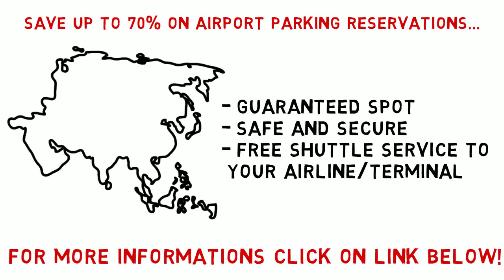Airport parking reservations , save up to 70% on airport parking reservations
Airport parking reservations - is the leading independent airport parking directory and reservation network. The site is an easy-to-use resource for the traveler to compare, select, and reserve the best airport parking lot. The site has over 400 airport parking lot listings at over 100 airports across North America, as well as thousands of parking lot reviews submitted by verified customers. We have booked over 340,000 reservations since 2009, handling all payment collections from the end customer.
- Guaranteed  spot
- safe  and  secure
- Free  shuttle  service  to your  airline/terminal
-Save up to 70% on airport parking
Find a lot that meets your unique needs and reserve your spot today!
Looking for savings and convenience when you travel? Book Airport Parking today!